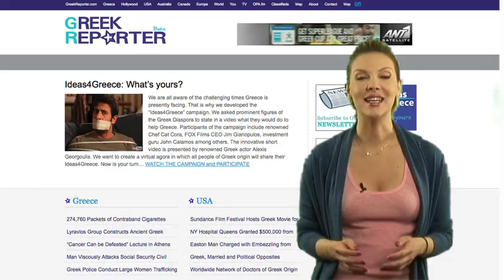Greek Reporter Weekly News 04.11.2011